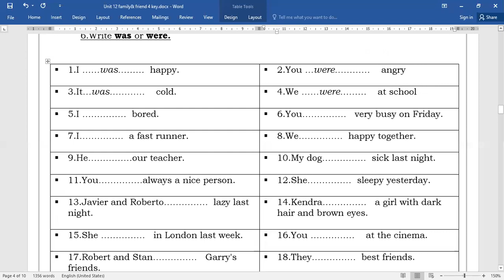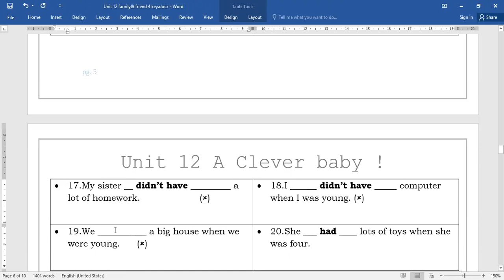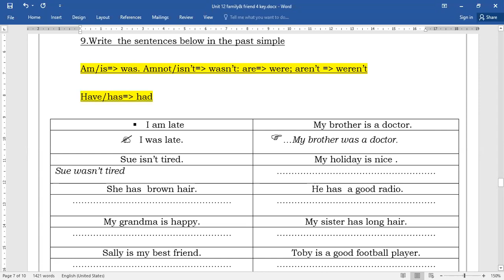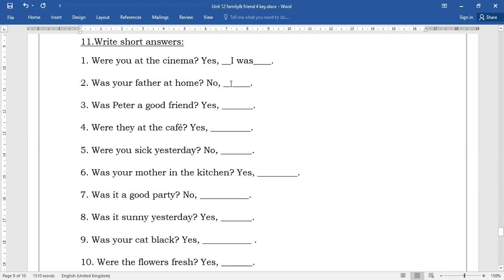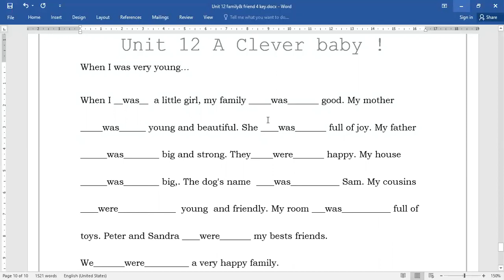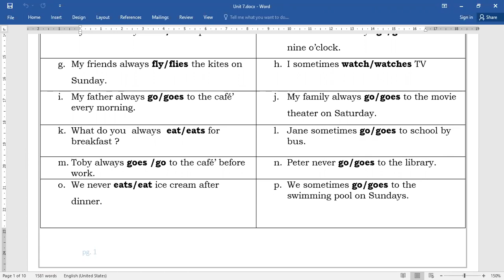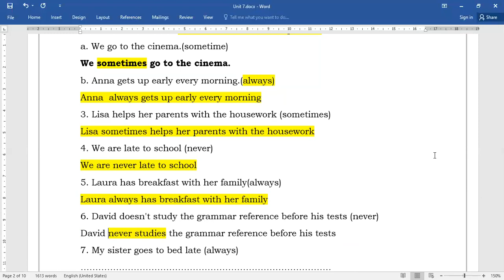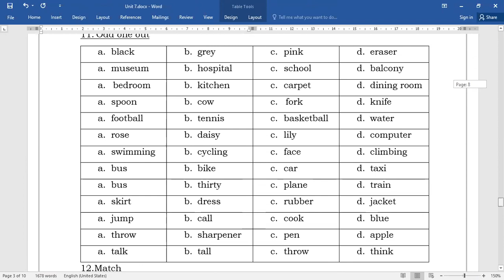BỒI DƯỠNG CHUYÊN ĐỀ ANH 5 NGÀY 7 THÁNG 6 NĂM 2020 BY MR HỮU